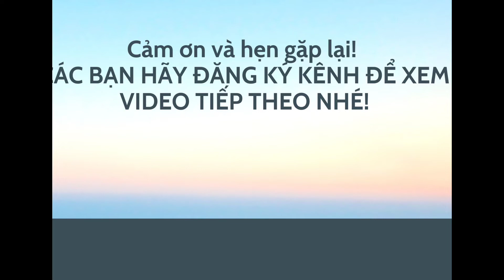Bạc Hương: Lắc tay nam bản to, khủng. bản ngang 2.85cm. Nặng 6.6 cây, 21cm. Bạc đẹp. LH 0966 646 460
🍁Đây là 1 mẫu lắc bạc nam đẹp, bản to. anh em ai thích mẫu này thì LH shop tư vấn thêm nha. Hiện shop có 1 khuôn này, bản to ngang 2.85cm, nặng 6m6 cây. Nhận làm theo size yêu cầu. Đảm bảo hàng đẹp, uy tín. Có nhận ship toàn quốc, kèm hóa đơn đầy đủ và nhận mua lại khi các bạn muốn bán nhé. sp lắc bạc nam này đc bảo hành về chất lượng nên mọi ng yên nhé.